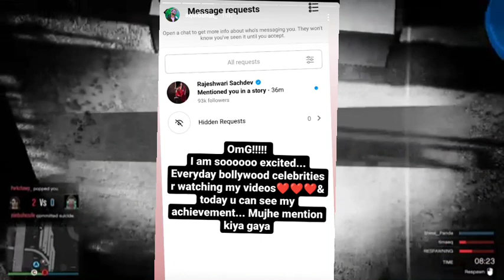Bollywood actress reacts on kashmiri singer | rubber boy of kashmir | kashmiri rounders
This channel is a news channel . I give News Related to kashmiri youtubers